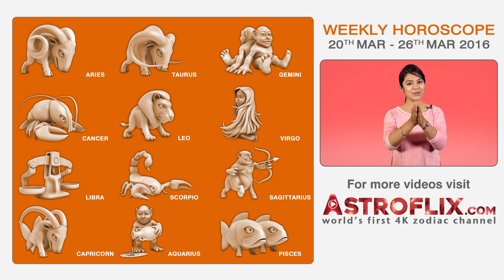Scorpio | Weekly Horoscope | 20th Mar - 26th Mar 2016 by GaneshaSpeaks.com